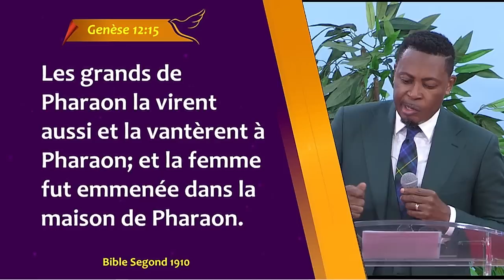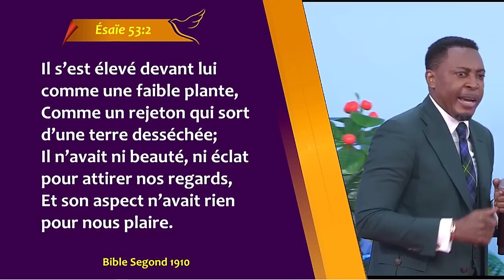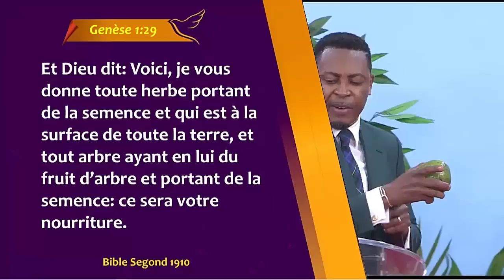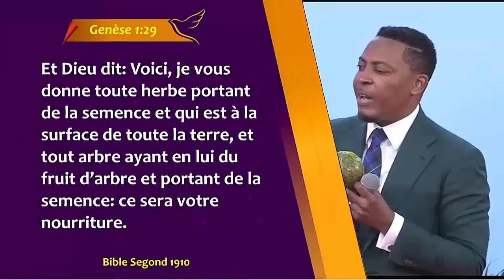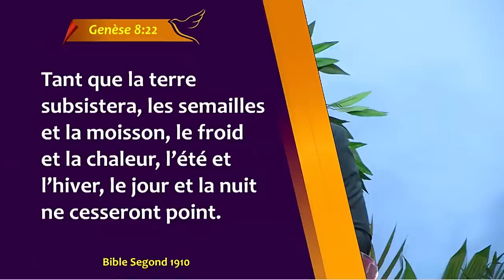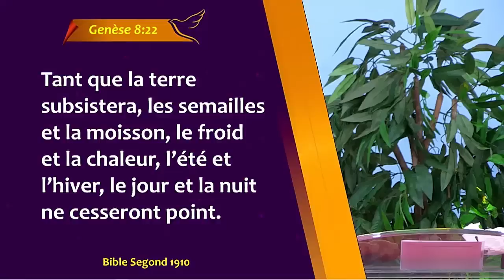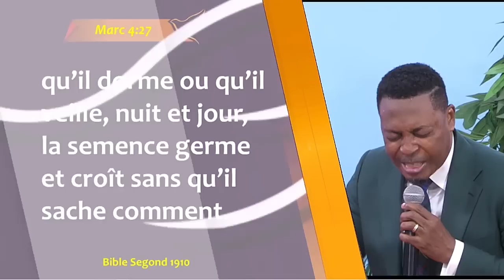LE CŒUR DE DIEU POUR TOI ! - Raoul WAFO